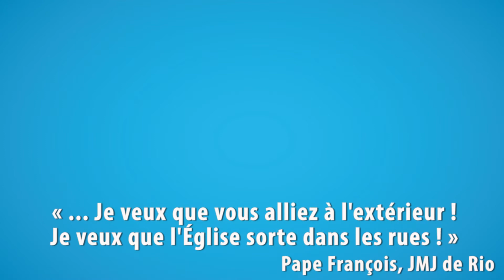Jeunes en Paroisse : "Ouvrons les portes" (épisode 1)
Rendez-vous dans les paroisses parisiennes les 5 et 6 octobre 2013.